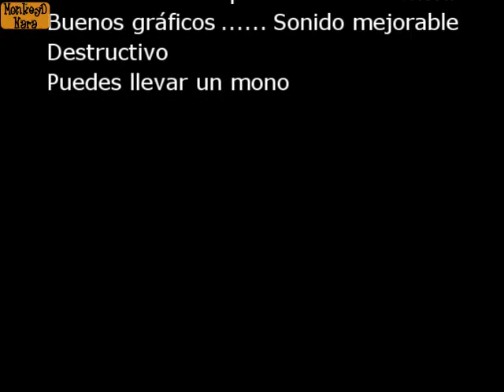Vamos a Jugar: Rampage (NES)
Me he animado y he decidido subir este gameplay narrado del que creo es un gran juego para NES: Rampage.